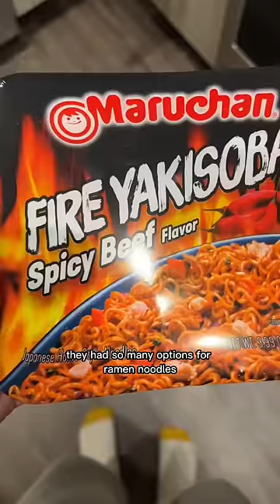Eating at the dollar store for a full day!